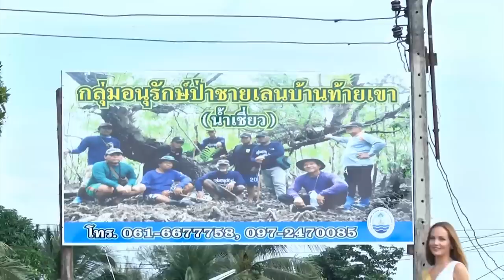Miss Grand International 2015 ร่วมเรียนรู้วิถีชิวิตของชาวบางน้ำเชี่ยว